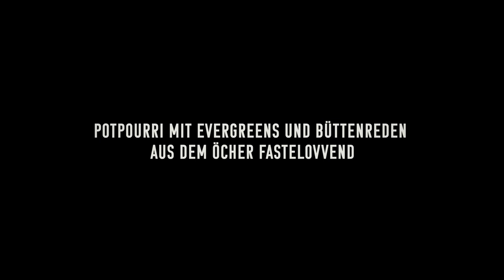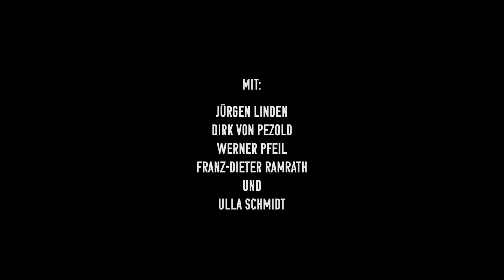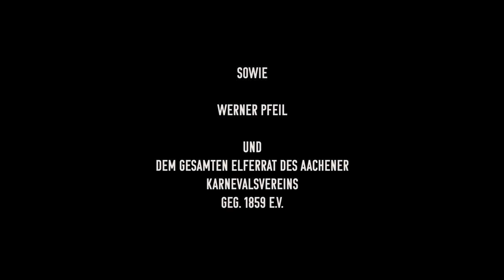AKV | Karneval Anno Dazumal – Dokumentation über den traditionellen Öcher Fastelovvend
Der Film von Andor Schmitz und  Morteza Yazdi zeigt ein Potpourri aus Evergreens und Büttenreden aus dem Öcher Karneval und lässt damit diesen Teil der Aachener Stadtgeschichte wieder lebendig werden.

Originelle Einspielungen aus damaligen Sitzungen und sonstigen karnevalistischen Veranstaltungen kommentieren aktuelle Größen und Kenner des Aachener Karnevals wie Jürgen B. Hausmann, Dirk von Pezold oder Armin Laschet. Die dadurch entstehende ganz persönliche Einfärbung der „alten Kamellen“ schafft einen zeitlosen Film über die Öcher Tradition.

Mit: jürgenbhausmann arminlaschet dirkvonpezold josefjuppundjüppchen kurtchrist ullaschmidt jürgenlinden norbertblüm christianlindner gisbertbaltes wernerpfeil u.v.m.